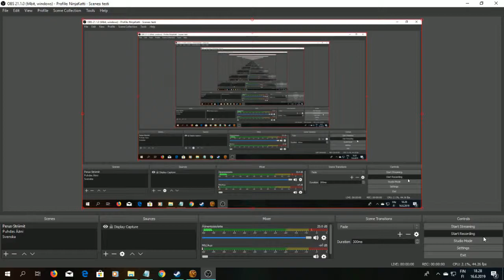SWTOR Daurnaan Companions, Felix Iresso 4, Jorgan Was Just Doing His Job